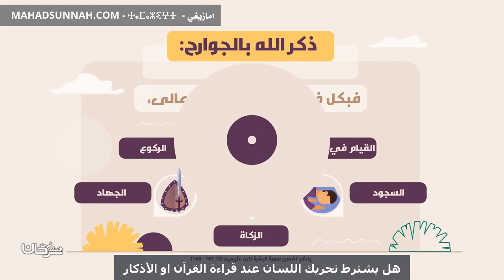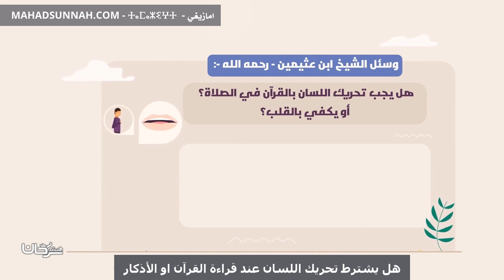هل يشترط تحريك اللسان عند قراءة القرآن او الأذكار